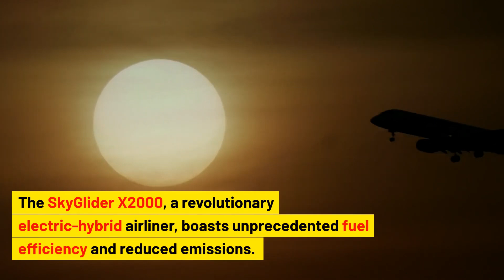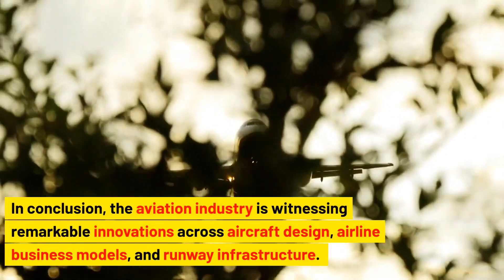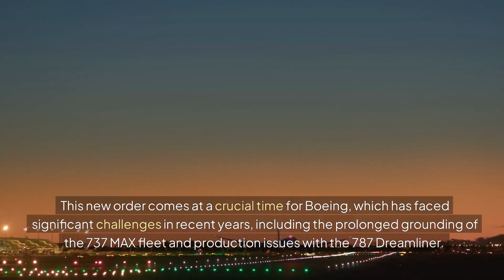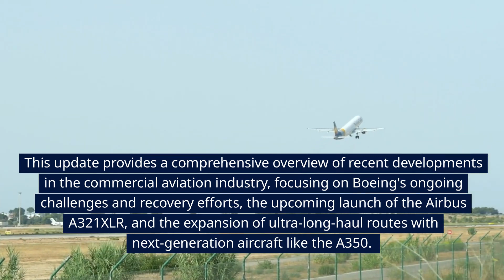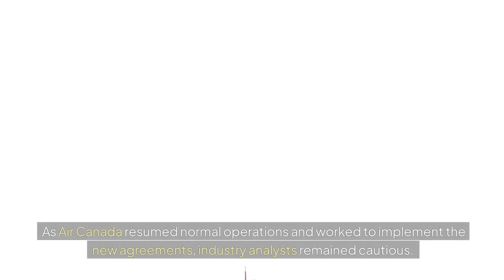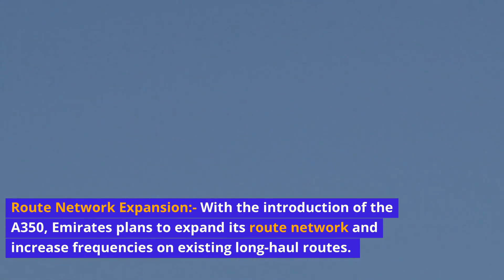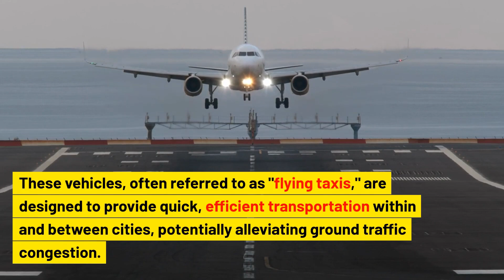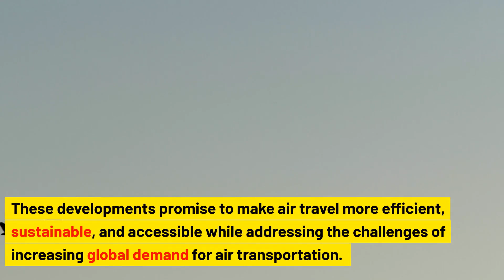All Information's About New Aircrafts, Airlines, New Runways & More...@flightsassistance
The SkyGlider X2000, a revolutionary electric-hybrid airliner, boasts unprecedented fuel efficiency and reduced emissions. EcoAir, a startup focused on sustainable travel, launches with a fleet of X2000s. Meanwhile, Greenfield International Airport unveils its state-of-the-art "whispering runway," featuring noise-reducing materials and advanced drainage systems, setting new standards for eco-friendly aviation infrastructure.

New Aircraft:

Boeing 777X nearing certification
Airbus A321XLR long-range single-aisle jet in testing
Electric aircraft prototypes from startups like Eviation

Airlines:

Post-pandemic recovery and route expansions
Increased focus on sustainability and carbon reduction
Growth of ultra-low-cost carriers

New Runways:

Beijing Daxing International Airport's new runways
Istanbul Airport's third runway opened
London Heathrow's third runway plans ongoing

Other Developments:

Advanced air mobility and urban air taxis progressing
Sustainable aviation fuel (SAF) adoption increasing
Biometric technology for smoother passenger processing